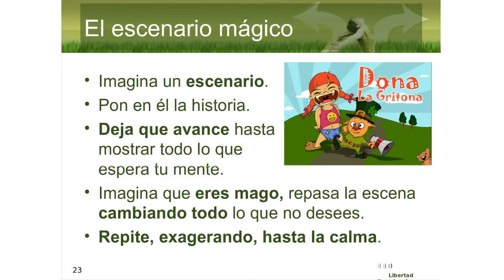Técnica de Libertad Emocional: El escenario mágico - 20170210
Este es un fragmento del Curso de formación para ser Terapeuta en el se explica la técnica del "Escenario mágico".

El objetivo de la técnica es desbloquear los procesos de pensamiento negativo del cerebro. Estos procesos suele darse después de experimentar vivencias con fuerte carga emocional, que mantienen al cerebro buscando soluciones al problema dentro de unos límites de pensamiento que se lo impiden.

Imaginar cómo solucionar el problema como si dispusiésemos de poderes mágicos facilita que el cerebro subconsciente explore nuevas "soluciones" y relaje poco a poco su estado de estrés gracias a los breves estados de ilusión que se dan cada vez que "la magia funciona".